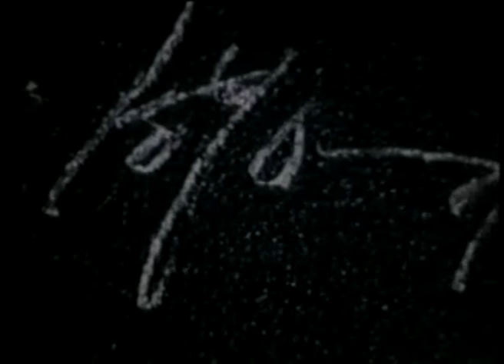Millares 1970. 2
This video is part of a documentary about the Spanish artist Manolo Millares 1970.
Cámara: Elvireta Escovio/Manolo Millares
Editing and sound: Manolo Millares
Music: Pierre Henry Expresionisme 1952 Musique sans titre "Le Voile D`Órphée Tam Tam IV Astrologie Music 2: Pierre Schaeffer Trois directions:
a) Bruitage-Étude aux chemins de Fer
b)Poethique-Étude Pathetique
c)Une soule source sonore